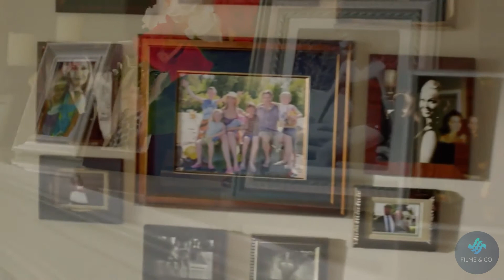TREAT WILLIAMS BIOGRAFIE 11/2020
Treat Williams ist vor allem als Ephrams und Delias Vater in der Serie Everwood bekannt. Nach dem Tod seiner Frau entschließt er sich sein Leben als renommierter Neurochirurg in New York zu Gunsten seiner Familie aufzugeben und in den beschaulichen Ort Everwood zu ziehen. Von 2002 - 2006 spielt er in der Fernsehserie den Doktor Andy Brown und wurde unter anderem für die Preise Golden Satellite Award, Screen Actors Guild Awards und Teen Choice Award nominiert.

Doch der sympathische Schauspieler war bereits Jahrzehnte vorher im Filmgeschäft tätig und war bis heute in über 100 Rollen zu sehen. Erste Aufmerksamkeit erregte Treat Williams mit der Rolle des Berger in Milos Formans Film „Hair“ (1979), für die er eine Golden-Globe-Nominierung erhielt.
Anschließend erschien der Darsteller in Filmen wie „1941 – Wo bitte geht's nach Hollywood“ (1979), „Es war einmal in Amerika“ (1984), „Dead Heat“ (1988), „Das Leben nach dem Tod in Denver“ (1995) oder „Deep Rising“ (1998).

Neben seiner Golden-Globe-Nominierung für „Hair“, war Treat Williams ebenfalls für seine Rolle in „Prince of the City - Die Herren der Stadt“ (1981) und für „Endstation Sehnsucht“ (1984) für den Preis vorgeschlagen worden. Im Jahr 1996 gesellte sich auch eine Emmy-Nominierung dazu, für seine Nebenrolle in „Die Jay Leno-Story“ (1996). Doch der Darsteller ging bisher immer leer aus.

Einen Bösewicht spielte Williams in der Adaption des Comics „Das Phantom“ (1996), in der er als Xander Drax sein Bestes versuchte um den mysteriösen Superhelden, dargestellt von Billy Zane, zur Strecke zu bringen. Neben seiner Leinwandkarriere war der Schauspieler ebenfalls regelmäßig auf dem Broadway zu sehen.

Seine erste Serienrolle übernahm Williams in dem Drama Eddie Dodd (1991), doch die war nur von kurzer Dauer. Zwei Jahre später spielte er den Scheidungsanwalt Jack Harold in der Comedy Good Advice (1993). Doch erst mit Everwood (2002-06) konnte er den großen Durchbruch als Seriendarsteller feiern.

Seitdem erschien Treat Williams in einer wiederkehrende Rolle als David Morton, ein Freund und potentieller Verehrer von Sally Fields Charakter. Anschließend ergatterte er die Hauptrolle als Chef des Transplantationszentrums in Heartland (2007), doch die Serie wurde bald abgesetzt. So erschien der Schauspieler als Vater von Ashton Kutchers Charakter in der Romanze „Love Vegas“ (2008) und war danach in dem Zweiteiler „The Storm“ (2009) mit von der Partie. 2010 erschien er in dem biografischen Drama „Howl - Das Geheul“ in einer Nebenrolle und spielte anschließend noch einmal neben James Franco in „127 Hours“.

Ein Jahr darauf war Williams in der romantischen Komödie „Kein Mittel gegen Liebe“ mit von der Partie und feierte anschließend Wiedersehen mit seiner Serientochter Emily VanCamp in dem Hallmark-Spielfilm „Beyond the Blackboard“ (2011). Außerdem übernahm er die Rolle von Don Kowalski in der Polizei-Serie Against the Wall (2011), die allerdings abgesetzt wurde. Der Darsteller war in einer Law & Order: Special Victims Unit-Episode zu Gast, in der er einen ehemaligen Profi-Sportler mimte, der einer verdeckten Ermittlung zum Opfer fällt. Ein Stelldichein mit einer minderjährigen Prostituierten wird ihm dabei zum Verhängnis. Es folgten Gastauftritte in Leverage, Hawaii Five-0 und CSI: Crime Scene Investigation sowie zwei längere Handlungsbogen in White Collar und Chicago PD.

Zudem stand der Darsteller mit Olivia Wilde für den Thriller „Deadfall“, für die Komödie „Attack of the 50th Cheerleader“, für die Romanze „Barefoot“ und den Thriller „In the Blood“ (2014) vor der Kamera.

Treat Williams ist seit 1988 mit Pam Van Sant verheiratet. Die beiden haben zwei gemeinsame Kinder, einen Sohn (*1992) und eine Tochter (*1998). Übrigens hatte der Darsteller einst eine kurze Romanze mit Dana Delany.